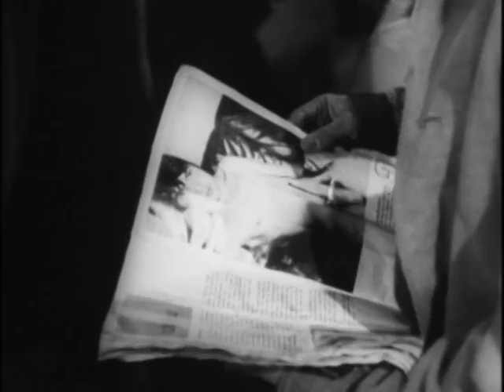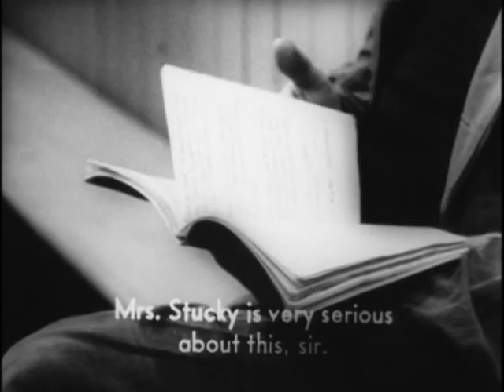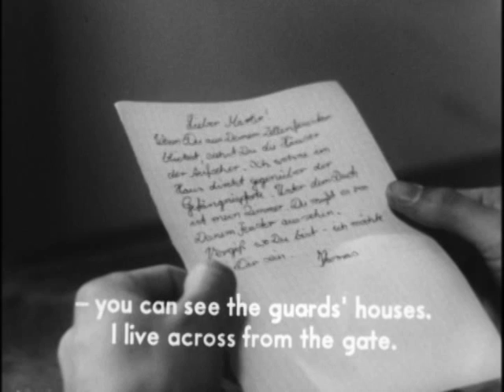" Die Konsequenz " - 1/8: " La représentation "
Allemagne, 1977

Réalisation de … Wolfgang Petersen -
D'après la pièce d'  Alexander Ziegler -

Jürgen Prochnow ...  Martin Kurath -
Ernst Hannawald ...  Thomas Manzoni -

Film allemand (1977) de Wolfgang Petersen, avec Jürgen Prochnow dans le rôle de Martin Kürath et Ernst Hannawald dans celui de l'adolescent Thomas Manzoni.
En 77, il n'était pas facile de proposer un film de ce genre. Même si l'issue tragique de l'histoire "respecte" la "morale" du temps et du lieu où, entre les gay, et plus encore chez les "pédérastes" [lol], IL NE POUVAIT y avoir d'amour heureux, et où  la mort  venait obligement et "quand même" conclure toute  liaison dite "homosexuelle".
Le "sad end" était la condition sine qua non pour la publication des romans ("Un garçon près de la rivière", "Alcyon", etc…"), la représentation des pièces de théâtre ("L'escalier", "Jeux d'enfants", "La Ville dont le Prince est un enfant", etc…) et la diffusion des films ("Les amitiés particulières", "Soudain, l'été dernier", "Reflets dans un œil d'or", etc…).
Pourtant, dans cette Allemagne où les penseurs ont toujours trouvé l'une de leurs plus favorables terres d'accueil, et l'intelligence un creuset , l'amour de l'homme par l'homme  –  glorifié d'époque en époque, depuis la haute antiquité  –  avait, dès le premier quart du XXème siècle, été efficacement dépouillé des oripeaux dont le judéo-waspisme l'avait affublé depuis les années 1870. [En effet, qui ignore encore à quel point ce groupe socio-cul n'a que le souci de salir tout ce qu'il peut approcher, même de loin? Et l'amour "qui n'ose pas dire son nom" a lui aussi subi cette malfaisance. Heureusement, toutefois,  en Allemagne, une ligne de partage avait alors réhabilité le noble souci de la beauté et de la vertu dont notre héritage culturel nous a heureusement enrichis].
Au début du XXème siècle, des hommes se levèrent donc pour faire barrage à la dernière main que mettaient les j.u.i.f.s. à ce énième avilissement de l'homme. Magnus Hirschfeld fut totalement contredit sans ses affirmations d'une origine sexuellement mixte de l'eros intre-masculin. Dans le pays d'Hans Blüher et de la jeunesse Wandervogel, c'était bien le moins qui dût être fait.
[non terminé]